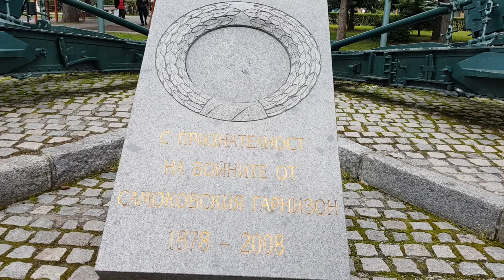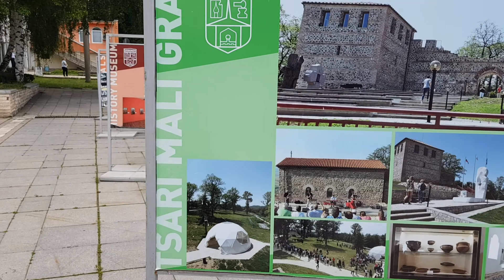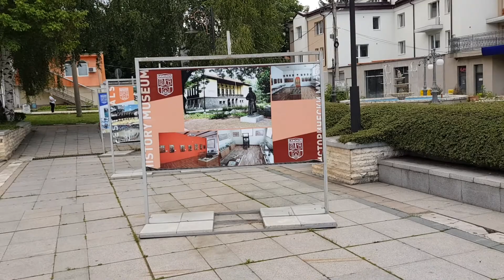Разходка в Самоков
Здравейте,и добре дошли в моят канал,ако клипа Ви е харесал може да ме подкрепите като го харесате и се абонирате.Благодаря!